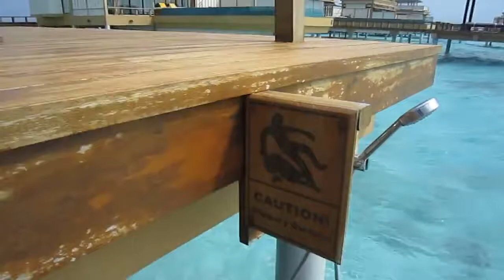Angsana Velavaru Premier In Ocean Villa Maldives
Our AMAZING Honeymoon in Maldives!
Absolutely romantic and breathtaking! Truly BLESSED to be able to spend part of our honeymoon in the In Ocean Villas at Angsana Velavaru in Maldives!